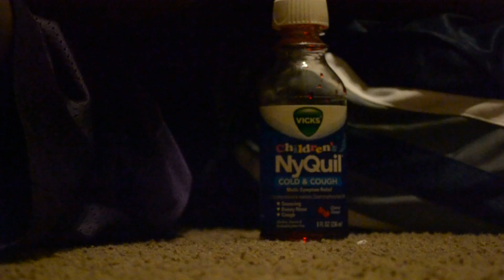Poppa Charlie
Poppa Charlie is babysitting the grandkids!

- Velyjha Southern